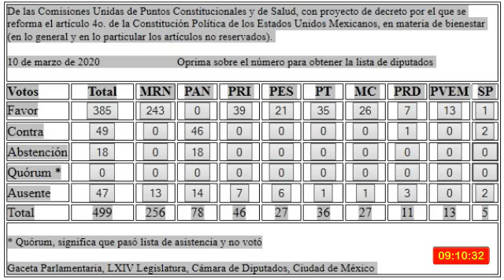El PAN busca ganar mayoría en Cámara de Diputados para echar atrás reformas: AMLO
Programa Noticias Con Sentido y Sin Censura

TEMA: - AMLO: "PAN busca ganar mayoría en Cámara de Diputados para echar atrás reformas"

Conduce: Mauricio Fernández Díaz
Transmitido vía Facebook Sentido Común